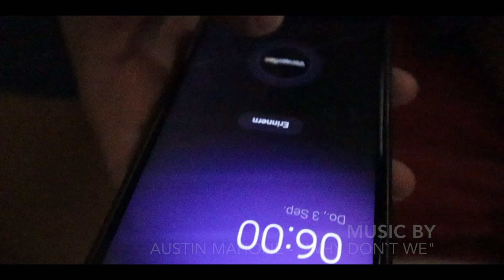Ditto Winterstein "2020" Dance Video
Hi Leute,
ihr habt lange nichts mehr von mir gehört.
Ich bin zurück. Hier ist mein neuestes Video für Euch.
Euer,
Ditto